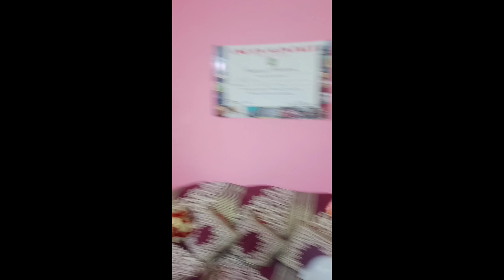Vlog27 MINI VLOG☺️ Ritika's 18th birthday🎂🎉